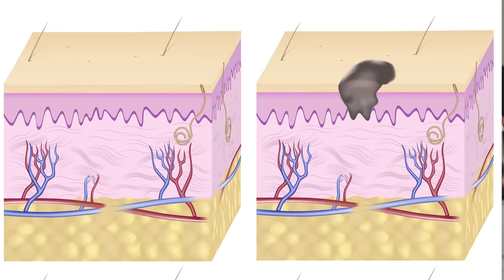Smartphone Skin Cancer Apps Can Make Fatal Mistakes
Smartphone apps are being used to diagnose skin cancer but, as John Basedow reports, they're no doctor. A new study found 30-percent or more potentially lethal melanomas were not detected by the smartphone apps. False readings like this can result in life-threatening delays in getting proper treatment.